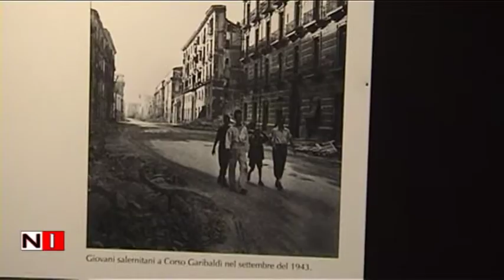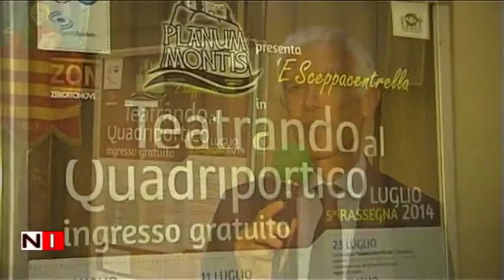Planum Montis - Sceppacentrella in Teatrando al Quadriportico.